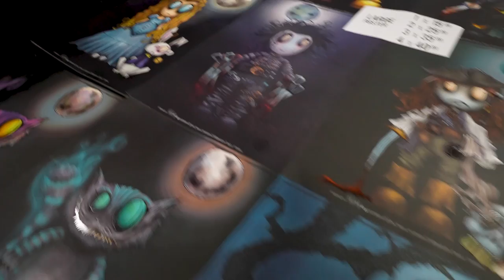FanX Salt Lake Comic Convention returns to the Salt Palace Convention Center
The FanX Salt Lake Comic Convention saw thousands of elaborate costumes filling the Salt Palace on the first day of the annual convention. The event also offered fan merchandise, food, speaker panels and celebrity photo opportunities.

Video by Bethany Baker of The Salt Lake Tribune.